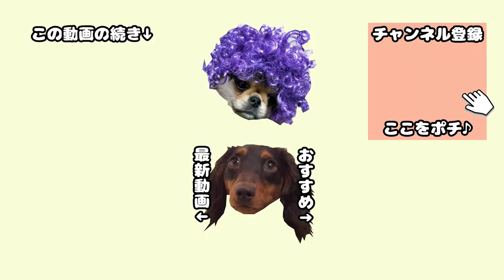病院で笑顔の犬が〇〇されて口が真一文字になる瞬間【ペキニーズチワワMix】【多頭飼い】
ペキチワうたまる師匠、陰部に菌感染してしまい膣炎を発症。前回病院で処方された薬を飲んでも症状がおさまらず、再度病院へ診察に行ってきました。

今回は前回採取した膣内細胞の【精密検査の結果】を聞いてきました。

今後も経過をアップしていきます。

★一番いいね率が高い動画
家族で星野源「うちで踊ろう」を踊ったら幸せになったよ

他